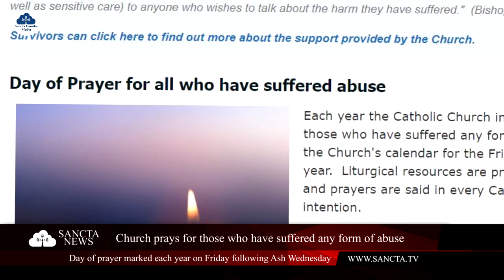Irish facing another Easter Lockdown | Sancta News | 19th February 2021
+ Scotland awaits lockdown roadmap announcement next week

+ Pax Christi Scotland calls for Global Vaccine Equality

+ Church in Scotland prays for those who suffer from abuse

+ Argentinian Priest nominated for this year's Nobel Peace Prize